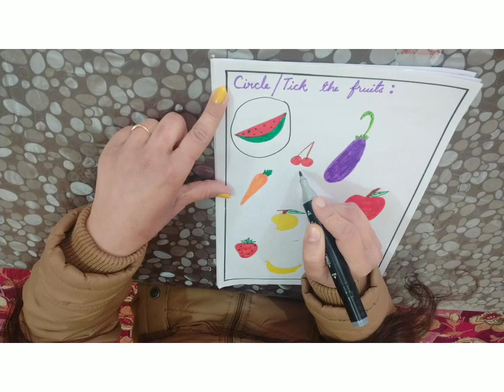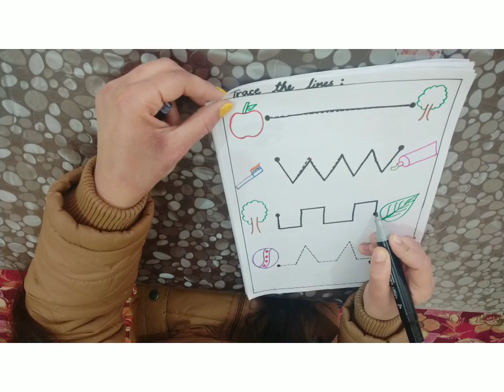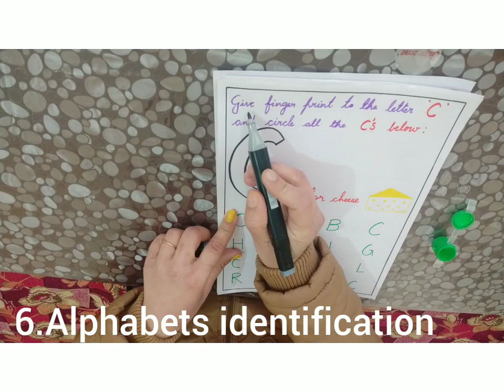Worksheets for pre nursery kids| Daily worksheets ideas for kindergarten| worksheets for playgroup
This video is all about what worksheets a pre nursery child must do on everyday basis. This worksheets help child to develop skills and abilities required for a tiny tot.

Links for some of our previous videos.